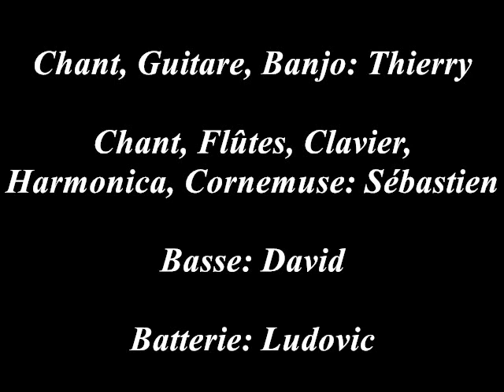Juste pour voir by Kenavo